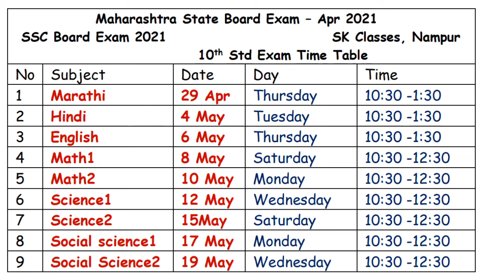10 std board exam time table 2021,ssc time table 2021, 23 april 2021 board exam